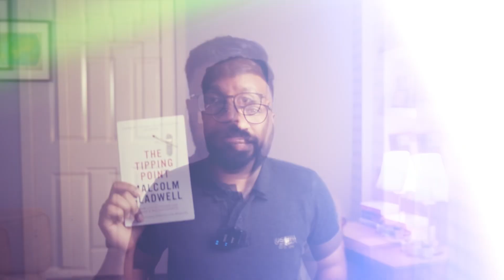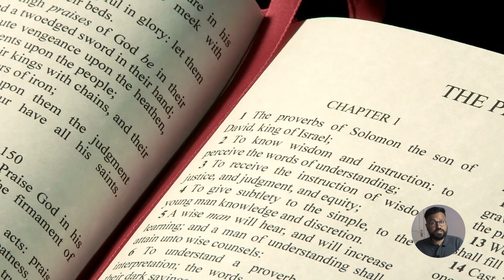Best books of 2023 so far…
In this video I share with you some of the best non fiction books I have read till now in 2023.

These are some psychology books, productivity books and spiritual books by OSHO.

I hope you enjoy reading these books as well.